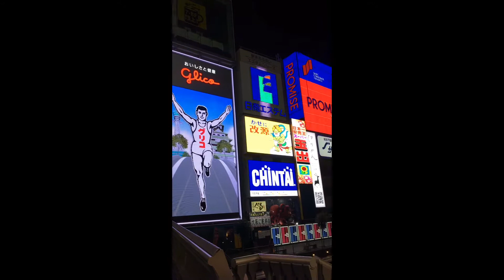Happiness in Osaka, Japan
Our family tour in Osaka.